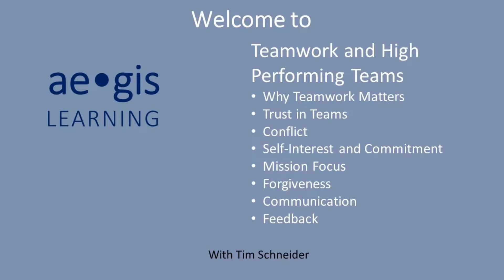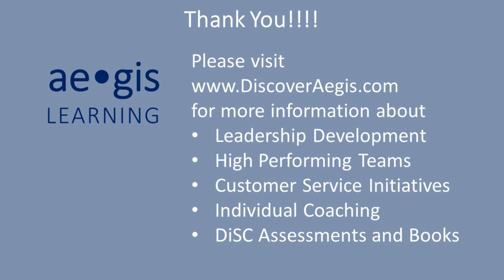Leading Edge Video 9 Teamwork Accountability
Sharing the rewards of success and the consequences of challenges is an important team dynamic. It creates sharing, vested interest and peer coaching.